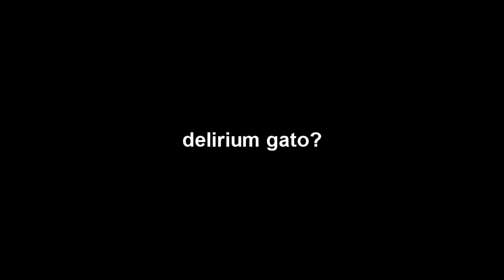our lie💔+best exponential settings for *AIMBOT*(fortnite montage)teamdelirium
song-Our lie by 637godwin

tags-Tags :
 Are You Searching for: